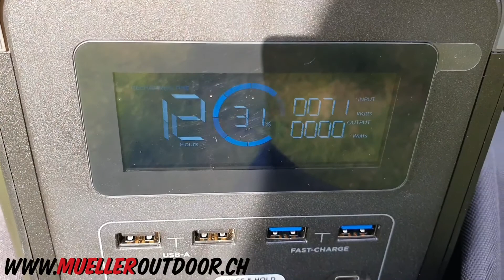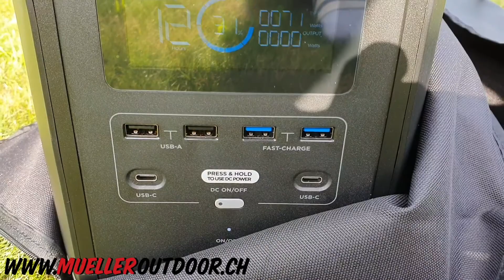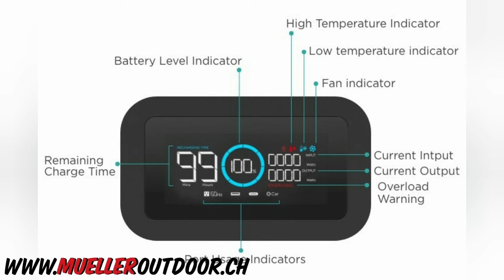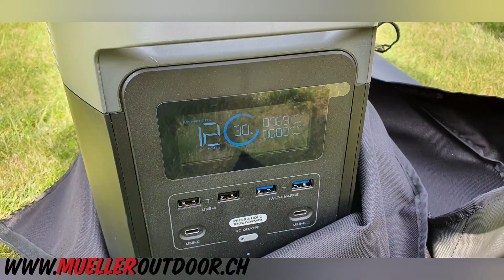EcoFlow - mobile Stromversorgung - DELTA 1300 mit 110W Solarpanel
Mobile Stromversorgung von EcoFlow

Geräte im Video:
- EcoFlow DELTA 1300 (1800W Konstantstrom)
- 110W Solarpanel